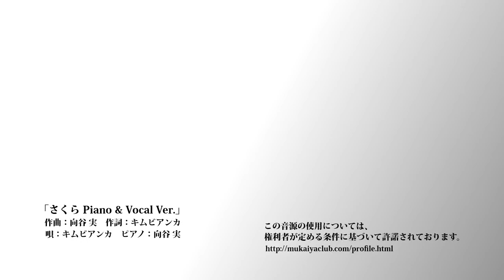「大分市のさくら」2012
昨年作った「大分市のさくら」の2012年版です。
なお、本編中に使用した楽曲は権利者が定めた条件に基づき許諾されています。

作曲・編曲・ピアノ：向谷実　作詞・唄：キムビアンカ